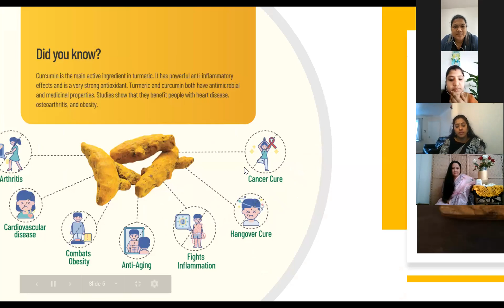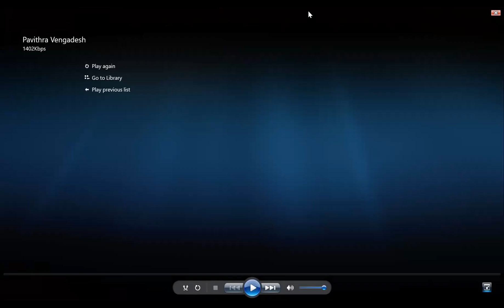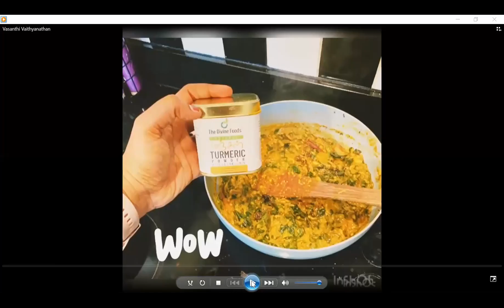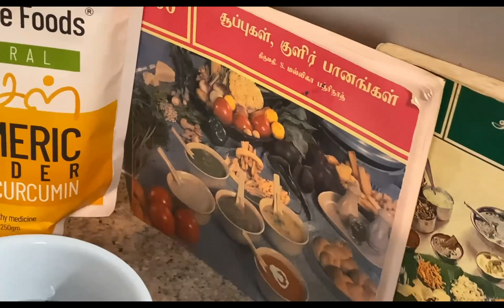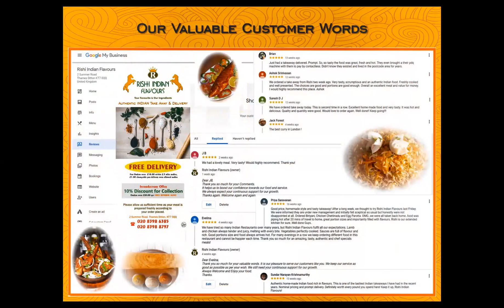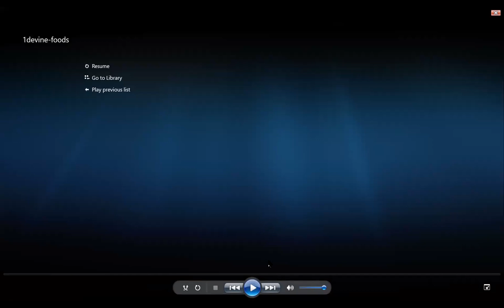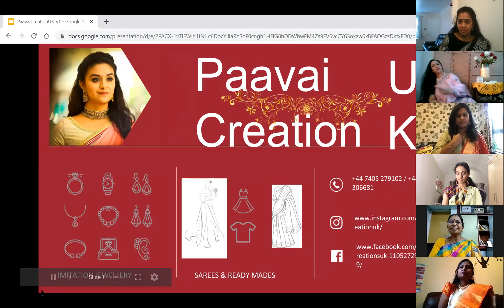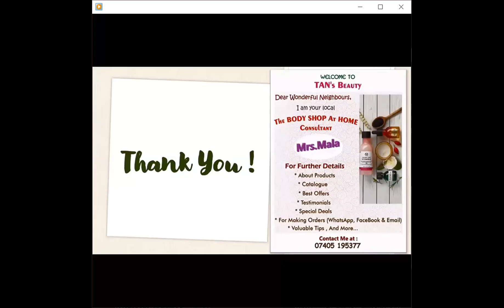Divine Foods Cooking Show with Mallika Badrinath | News Kart Tamil | Priya Prabhu | UK Cooking Vlog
Participants used Devine Foods turmeric to make innovative food ideas before our delights cooking judge Mrs.Mallika Badrinath.